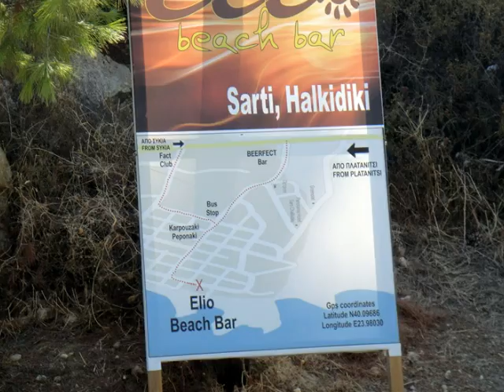2013 G09 NEOS MARMARA